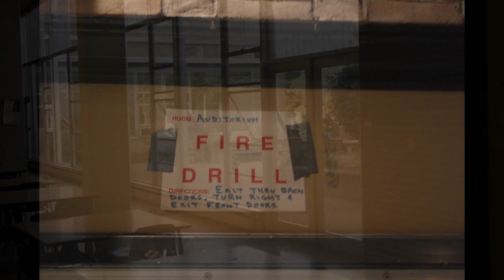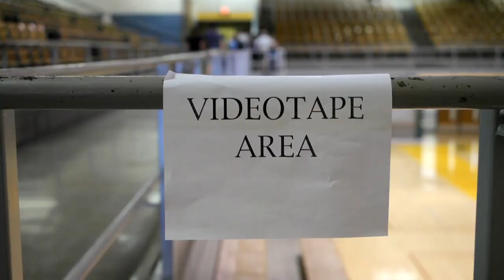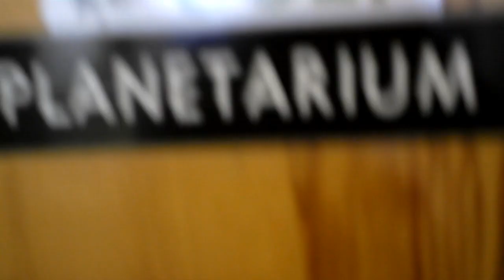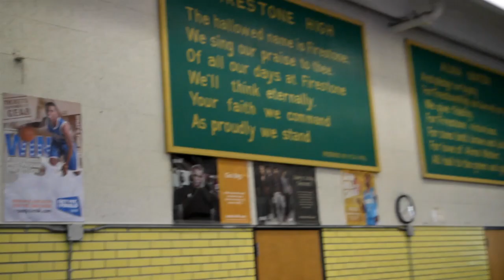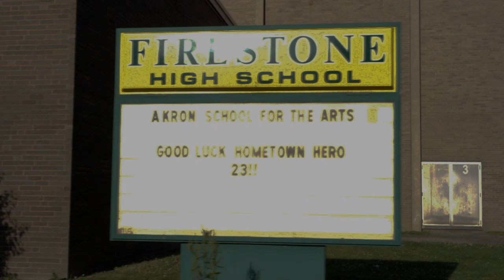Goodbye Firestone High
This video is about my old high school in Akron, Ohio.
It was going to be razed to make way for a new high school/middle school complex
This video was shot in 2017 and is part of a potential new series of videos called TBTW (ThrowBack Third Week) where I post a new old video the third week of every month.